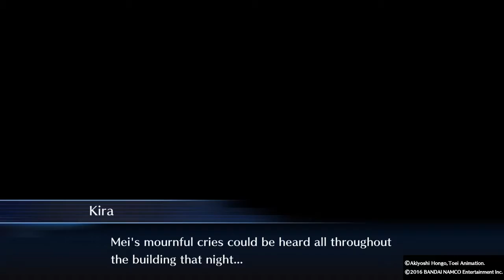Channel Update & News Please Watch (About Capture Card)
As the title says. Please enjoy.